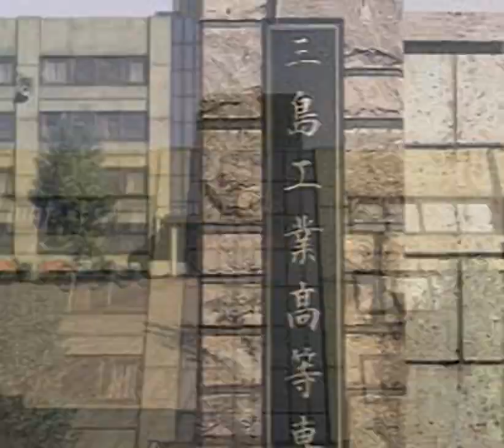Tekken 3 - all videos for the Playstation 1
00:00 -  TEKKEN3.XAS[50]
00:32 -  TEKKEN3.XAS[51]
00:55 -  TEKKEN3.XAS[52]
01:36 -  TEKKEN3.XAS[53]
02:11 -  TEKKEN3.XAS[54]
02:37 -  TEKKEN3.XAS[55]
03:15 -  TEKKEN3.XAS[56]
03:51 -  TEKKEN3.XAS[57]
04:37 -  TEKKEN3.XAS[58]
05:18 -  TEKKEN3.XAS[59]
05:59 -  TEKKEN3.XAS[60]
06:41 -  TEKKEN3.XAS[61]
07:11 -  TEKKEN3.XAS[62]
07:46 -  TEKKEN3.XAS[63]
08:18 -  TEKKEN3.XAS[64]
08:54 -  TEKKEN3.XAS[65]
09:31 -  TEKKEN3.XAS[66]
10:18 -  TEKKEN3.XAS[67]
10:46 -  TEKKEN3.XAS[68]
11:36 -  TEKKEN3.XAS[69]
12:11 -  TEKKEN3.XAS[70]
13:49 -  TEKKEN3.XAS[71]